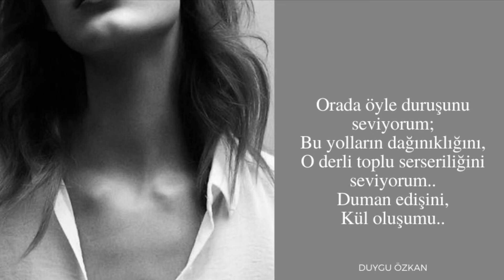Caro Emerald - A Night Like This